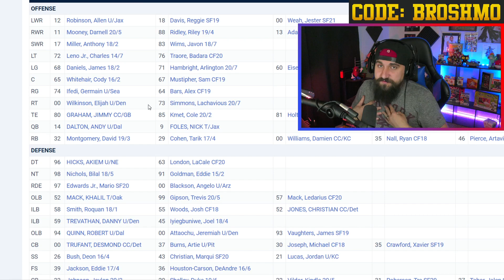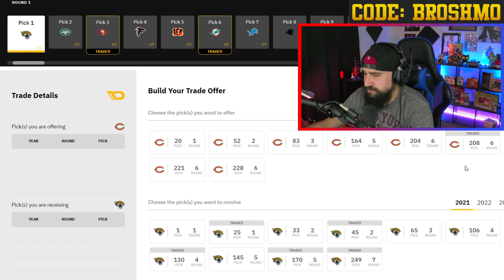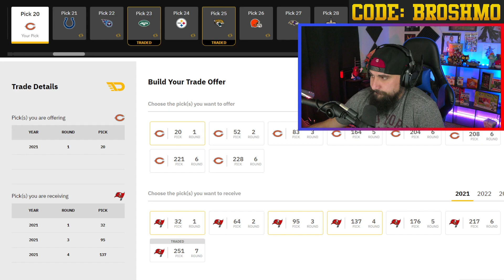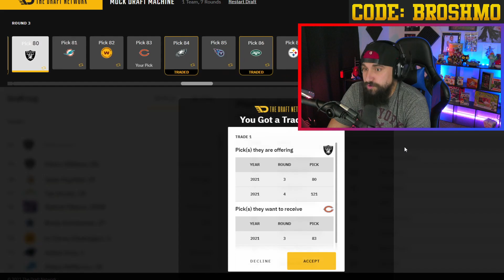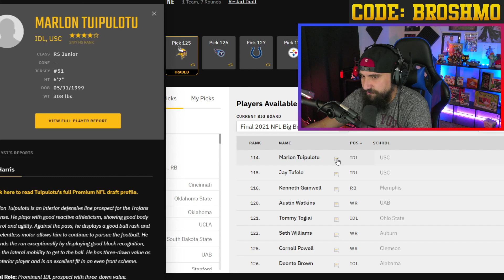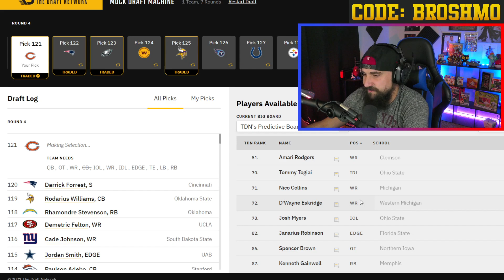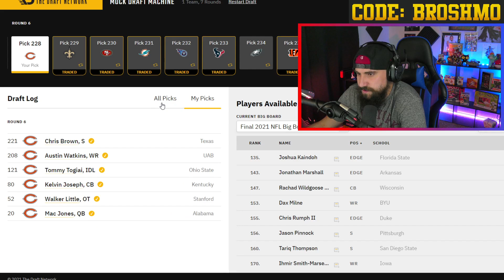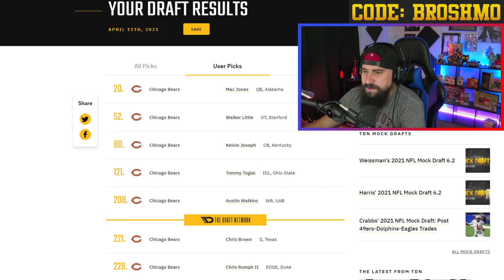2021 NFL Mock Draft | Chicago Bears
Mac Jones or Greg Newsome? Enjoy my 2021 NFL Mock Draft for the Chicago Bears!

Be on the look for more of my 2021 NFL Mock Drafts.

Join us every Monday Night where you can mock against me!!!